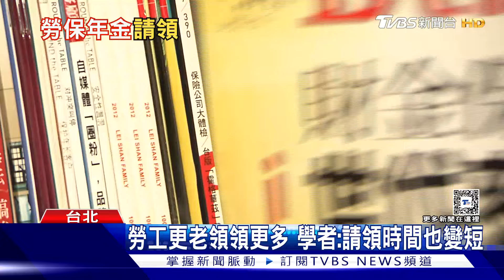勞工更老領也領更多 勞保老年年金有危機?｜十點不一樣20240320@TVBSNEWS01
勞保老年年金最新統計出爐，截至2023年底，請領老年年金人數來到174.2萬，一年暴增14.4萬人，較往年一年只新增10萬人，增幅明顯，而每人平均月領年金也增加為1萬8824元，其中男性平均月領金額破2萬元，平均投保年資破30年，是兩個突破性重大變化。這背後代表什麼意義？又會產生哪些影響？即使勞保基金規模雖有成長，但請領人數超乎尋常增加，意味勞保潛藏債務壓力增加，財務缺口恐怕只會更惡化。